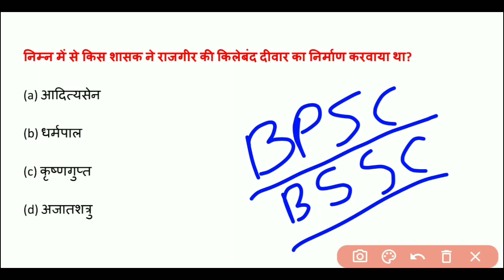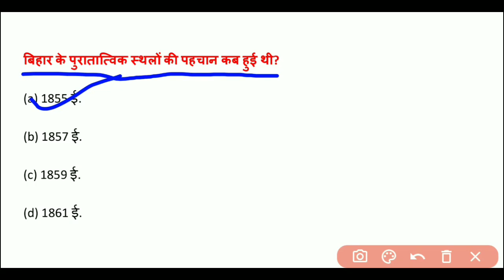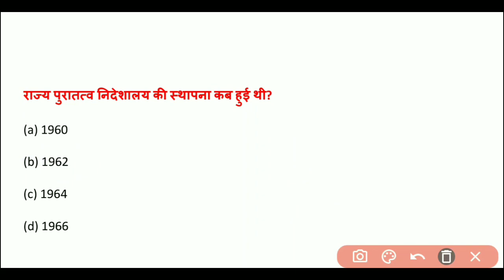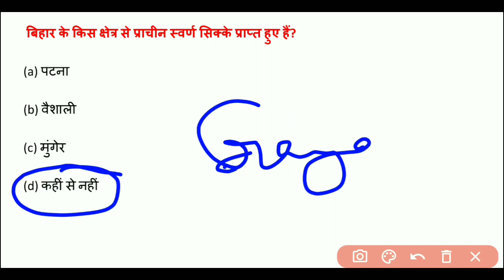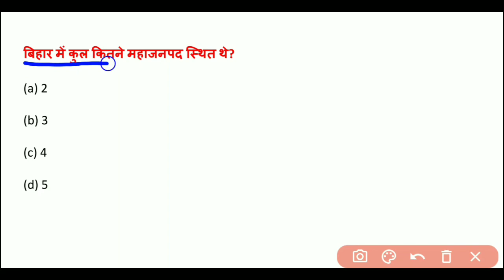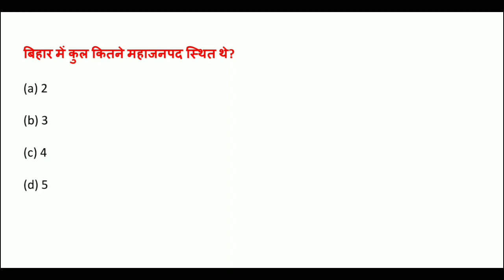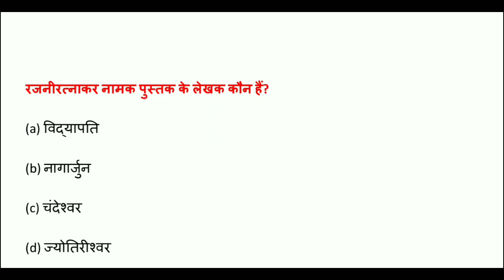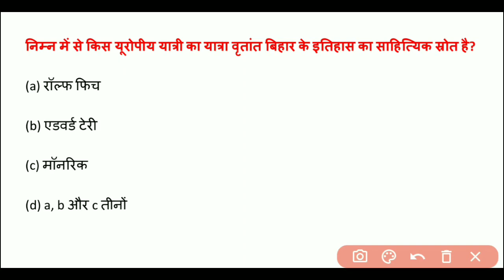BIHAR SPECIAL || HISTORY OF BIHAR || BPSC,BSSC,BIHAR SI,ASI,BIHAR POLICE CONSTABLE,TRE | GK GS ARENA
BIHAR SPECIAL || Complete History of Bihar || Bihar Special  Series| BPSC में पूछे गए सभी प्रश्न
BIHAR SPECIAL || HISTORY OF BIHAR || BPSC BSSC BIHAR SI ASI BIHAR POLICE CONSTABLE || GK GS ARENA